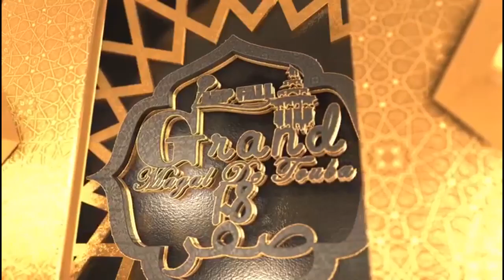Les actions sociales de Sokhna Momy KEBE en vers ses voisins à Touba lors du Grand Magal 2021.